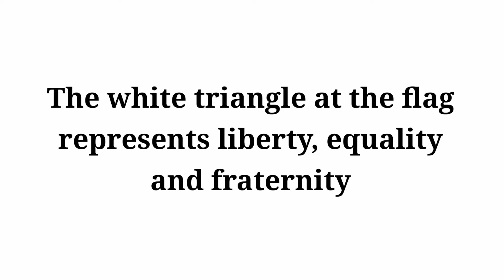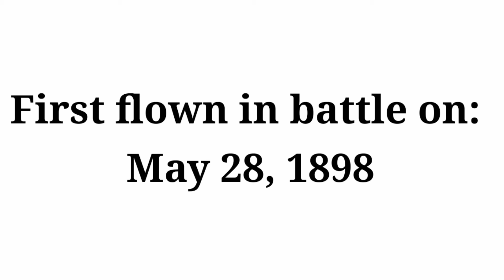The National Flag of The Philippines-Means.